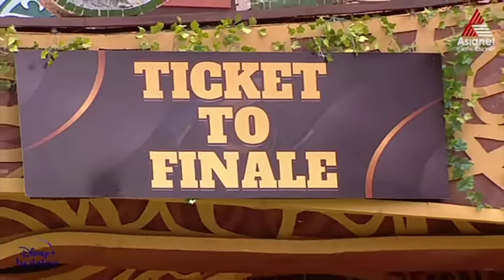വൻ ചെറ്റത്തരം BiggBoss Malayalam Season 6 | Live Update | Latest Episode - Jinto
BBMS6promo | BiggBoss Malayalam Season 6 New Promo | Tomorrow's Promo biggbossmalayalam BiggBoss Malayalam Season 6 | Live Update | Review | Latest Episode Todays Fight bbms6 biggbossmalayalam Nomination | Bigg Boss New Promo Weekly Task
Revathi Bigg Boss Review | Asianet New Promo | Mallu Talks
Bigg Boss Troll | Bigg Boss Thug | Omar Lulu
Bigg Boss Review